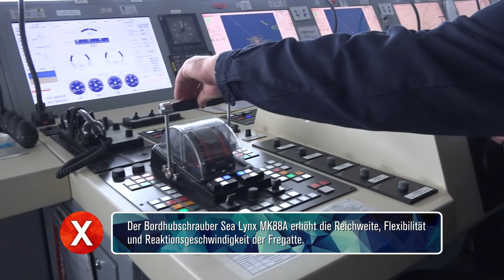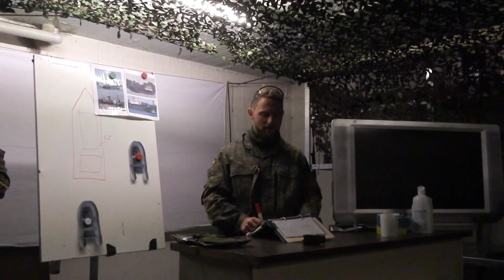Red Deck | BESATZUNG BRAVO | #3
Leben in der Lage: Spontan kündigt sich ein Hubschrauber an, dessen Pilot Anflüge an die Fregatte üben will. Dabei klappt nicht alles ganz reibungslos. Und vorher muss alles für den Flugbetrieb vorbereitet werden. Was alles dazugehört und ob die Übung am Ende erfolgreich ist, erfährst du in der neuen Folge BesatzungBravo!

Am Marineflieger-Stützpunkt Nordholz nimmt dich Oberbootsmann Lars E. mit zum Bordhubschrauber Sea Lynx Mk.88 A (Alpha) und zeigt dir seine wichtigsten Funktionen.

Morgen wartet um 17 Uhr schon die 4. Folge auf dich!